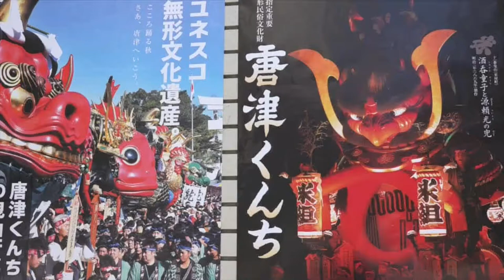「祭 WITH THE KYUSHU」唐津くんち曳山